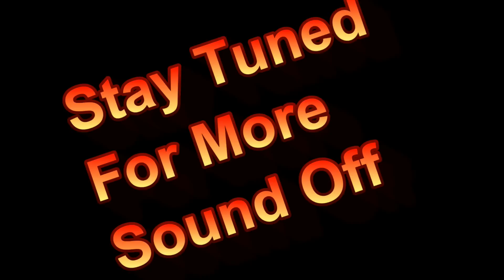Kevin Hart Paid In Full | The Sound Off With Carla Ja (09/29/16)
Radio Personality, The Sound Off With Carla Ja
Co-Hosts:  GI Jackson of Legendary R&B Group H-Town, and Hilarious Comedian, Dezz White Discuss Kevin Hart Knocking Jerry Seinfeld Off Of His Cash Cow Throne!

Listen:  Every Thursday, 6pm/CST | KYND Radio 1520 AM
Download App:  KYND Radio 1520
Available On:  Roku, Amazon Fire and Google Play

Twiiter:  @iamcarlaja
Facebook:  The Sound Off With Carla Ja